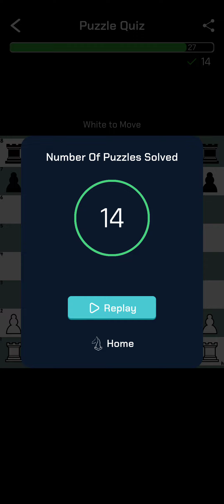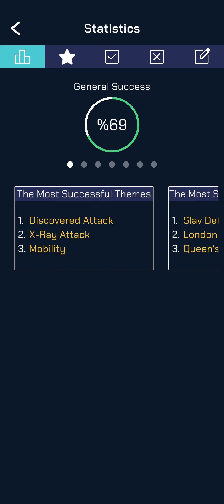Chessthetic App - Puzzle Quiz, Demo